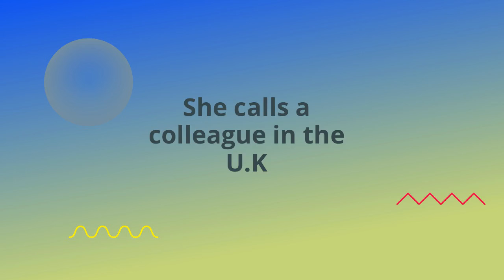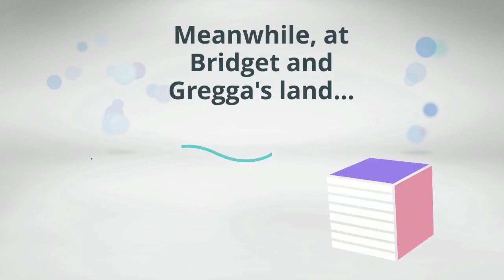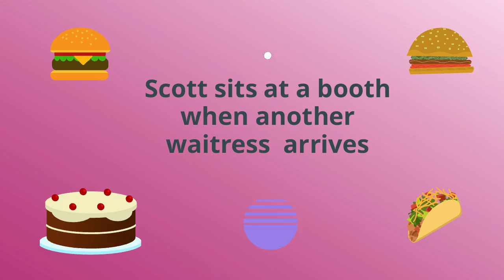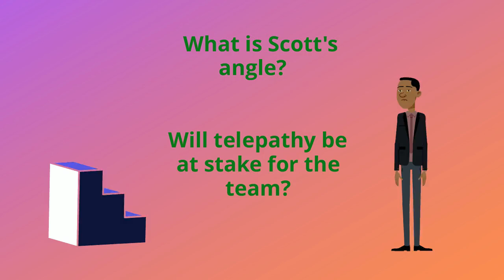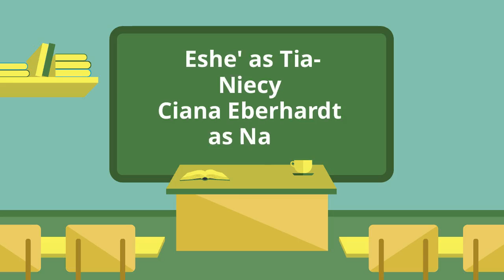FUTURE PORTALS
The Future Galactic Activation Portals are coming to an end and Moonglo delivers bad news to the office overseas.  The team begins having telepathic flashes as Scott shows interest first in Hypatia and then in Navi.

and sign up to receive updates on products.   Buy "Journey Back to Earth" by Michelle Moore at Amazon.com